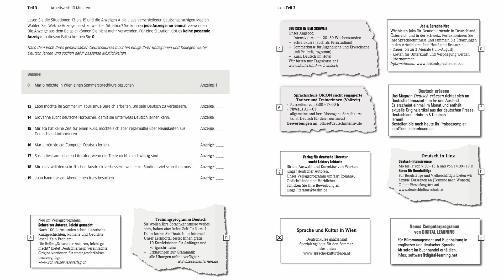[KJ GERMAN] B1 ÖSD-Prüfungsvorbereitung LESEN Test1 Teil3 :: KJ독일어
KJ GERMAN 🇩🇪🇦🇹

❗️Enjoy German speaking lessons online on Youtube❗️

From daily greetings to ordering a meal at a restaurant, learn German the simple & fun way. Teach yourself with help from KJ. It‘s easy, fun and effective! 💯

After watching our videos :
☑️You can speak more fluently.
☑️You will have overcome the language barrier.
☑️You will have improved your language skills.
☑️You have 99% chance to pass your exams.

Have fun whilst learning!